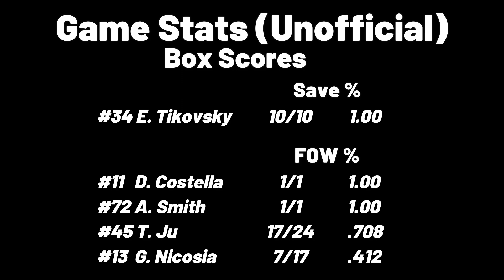14B SC Flyers vs. 14B Jr. Reign 03-02-24 SCAHA Quarterfinals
00:00 Intro
02:35 1st Period
12:25 Stroba Unassisted
20:26 2nd Period
21:00 Costella from McClure
22:45 Nicosia from Costella & McClure
30:50 Costella from Quashen & McClure
32:35 Costella from McClure & Belleville
39:25 3rd Period
44:29 Nicosia from Costella
49:02 Costella from McClure & Fine
55:05 Final & Handshake Line
56:20 Game & Playoff stats